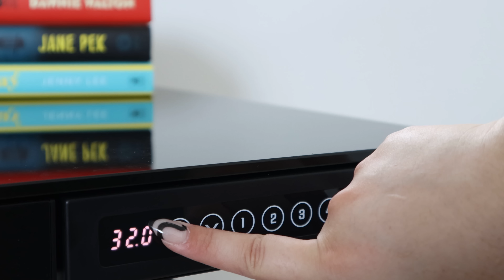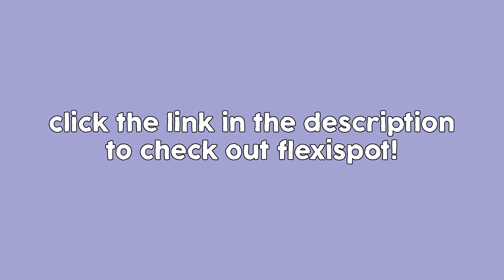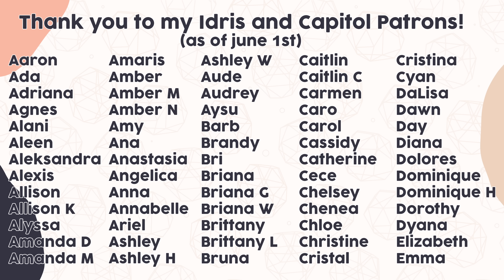popular tiktok books... the good, the bad, and the UGLY 🤸🏻‍♀️ (a discussion)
booktok has taken the world by storm... so let's talk about it👀

hi friends! today, we discuss popular tiktok books... the good, the bad, and the ugly 🤸🏻‍♀️ twas all thanks to me being curious about booktok's favorite books! to push through my TBR, i've decided in the past that reading the best books according to tiktok, that i own, would be a good way to challenge myself to read from my shelves instead of... you guessed it: buying more books. so, after those experiences, and having a lengthy booktok tbr, i'm here to discuss. we have some fantasy, mythology, contemporary, thriller, and romance novels in this video. enjoy friends!

when browsing for books to read, i always look for book reviews. this year has certainly brought up some great and not so great reads but i've found some favorite books nonetheless. that is why i bring you a reaction to tiktok's favorite books, booktok's most hated books, and overall unpopular bookish opinions that quickly turned into a very chatty video about the books i've read recently and me losing my mind over some of the new book releases of 2022/popular book releases. booktube and booktok have buzzed about these books… let’s see what i think. i hope you guys enjoy this one and come out with one more book to add to your TBR and some good book recommendations for 2022!

— books mentioned
neon gods by katee robert
ice planet barbarians by ruby dixon
kiss the sky by krista and becca ritchie